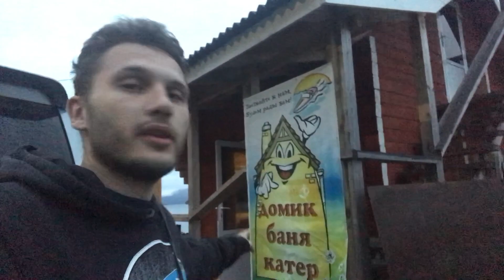Часть 2. Алтайские приключения. Паром на Телецком озере. Долина реки Чулышман и каменные грибы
Отправились рано утром 80км на пароме по Телецкому озеру.
Далее по долине реки Чулышман отправились к "каменным грибам".

Записаться на онлайн курс по проектированию освещения в DIALux EVO можно по ссылке: